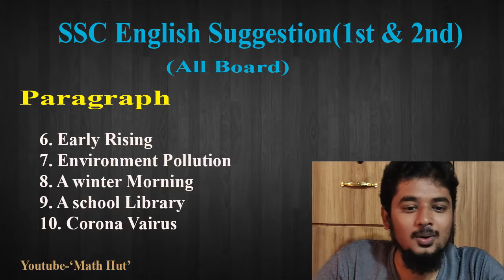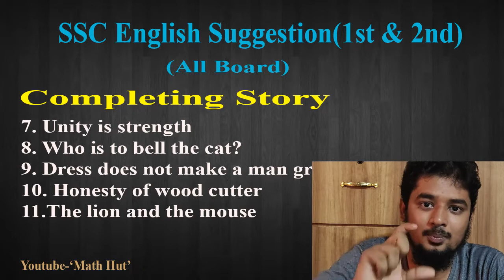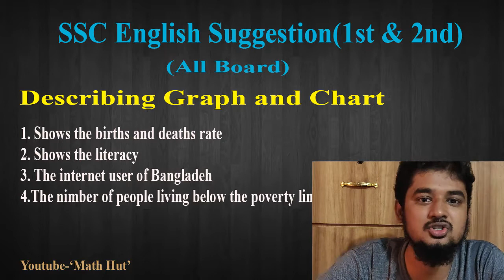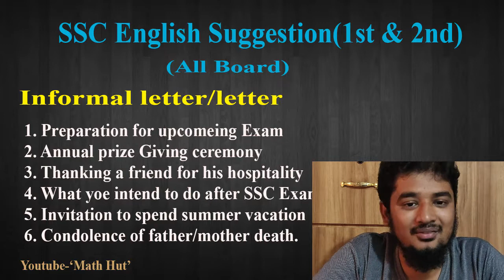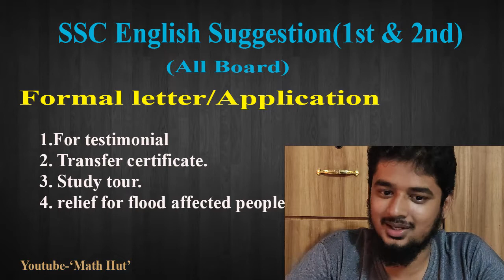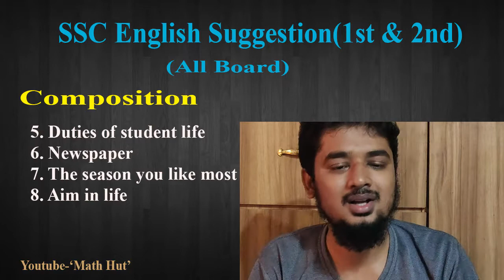English Final Suggestion (1st & 2nd Paper) | এস. এস. সি. ইংরেজি চূড়ান্ত সাজেশন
English Final Suggestion (1st & 2nd Paper)

Math Hut is an educational-supportive YouTube channel. We always want to educate among the students.
In this age of information technology, a student can take education as well as sit at home along with the school.

Our channel "Math Hut" will be next to you - be there.

From the  class 01 to honors, easy solutions and discussions will be available in "Math Hut"

You want to receive your blessings and yours, and will always be in the desire.